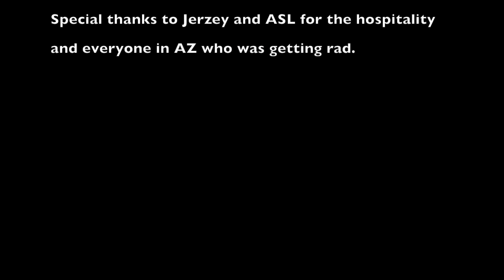Gnome in Arizona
Dave Gnomesteeze takes the BC thresher to Phoenix, AZ, to chill with Advanced Slide Labs for a few days.
Watch in HD.  Setup: BC Thresher, 42* Buck Trucks T6, 82a Metro Motions, 90a/95a Riptide APS formula bushings, and ASL Atoms2 (squared)